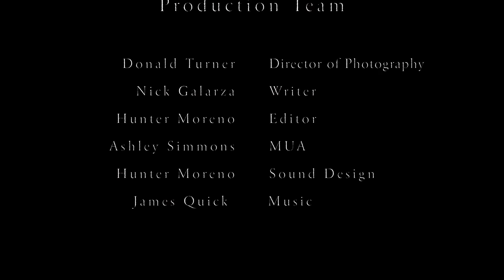A Very Chanel Halloween (Short Film)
A Very Chanel Halloween (directed by Hunter Moreno) tells the story of three rich hot legends being stalked by the hot red devil.

WARNING: We're hot.

And a giant thank you to Scream Queens for being our inspiration. Obvi.

Directed, Produced & Edited by: Hunter Moreno
Written by: Nicholas Galarza
Starring: Larray, Mario Selman, Ravon, Tana Mongeau, Nikita Dragun, Brady Potter
Director of Photography: Donald Turner